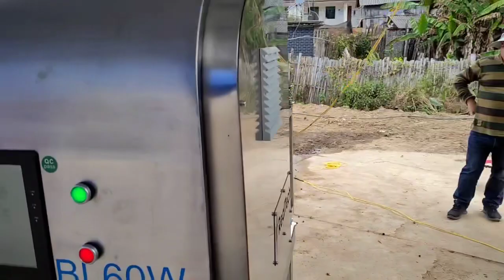Fresh coffee color sorter coffee fruit color sorting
Anhui RealTech Belt Type Color Sorter Machine
Waterproof color sorter, BL60W